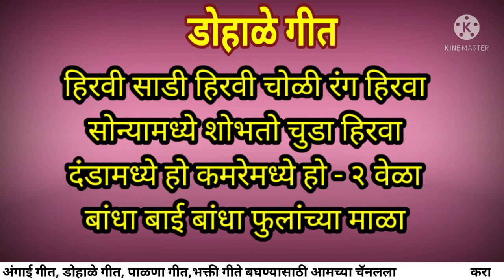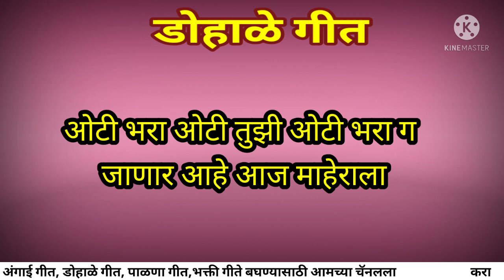ओटी भरा ओटी तुझी ओटी भरा ग / मराठी डोहाळे गीत / नक्की ऐका सुमधुर आवाजात डोहाळे जेवण गीत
धन्यवाद!